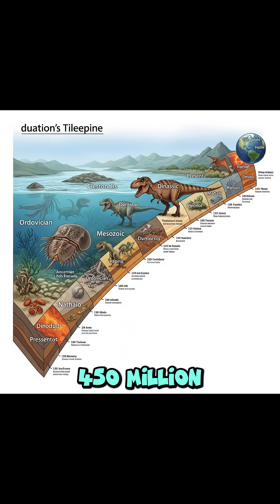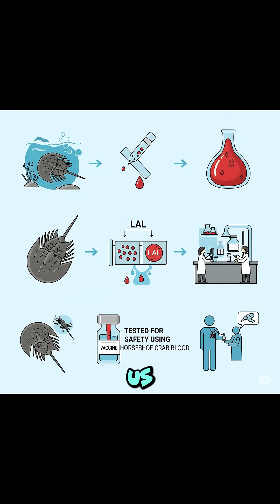🦀💉 Your Life Has Been Saved with This (Horseshoe Crab)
Discover how the ancient horseshoe crab’s blue blood plays a vital role in saving human lives through modern medicine.

horseshoe crab,
blue blood,
medical testing,
vaccine safety,
lifesaving animals,
ancient sea creatures